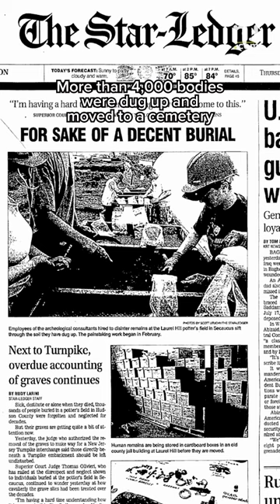The secrets of New Jersey's Snake Hill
THOUSANDS of bodies were moved for this NJ Turnpike exit…but did they get them all? 🪦